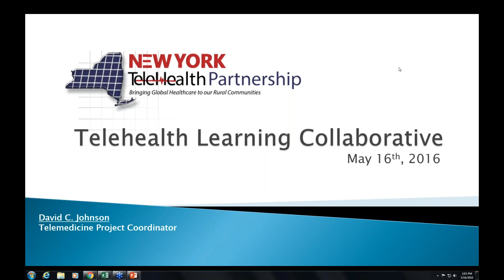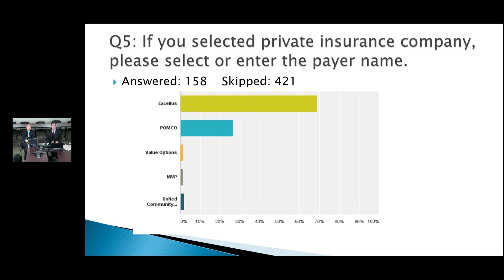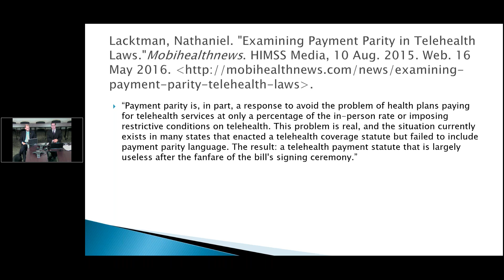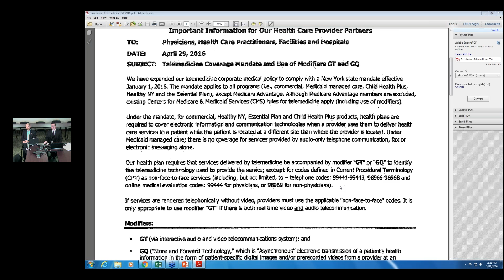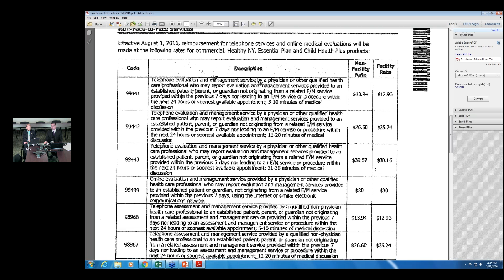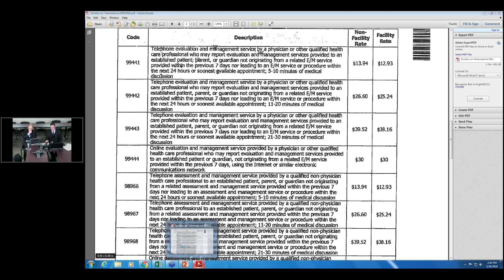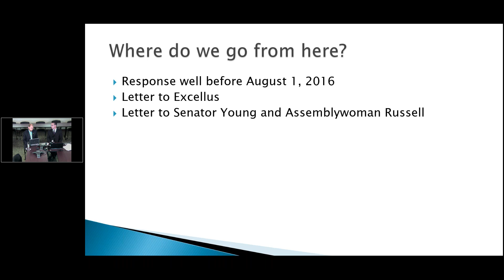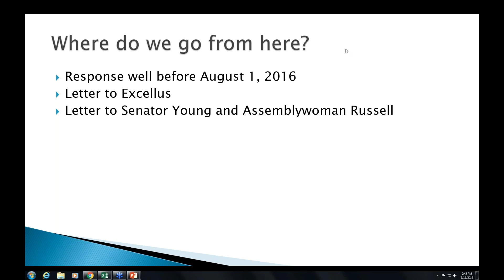Telehealth Learning Collaborative: May 2016 Webinar